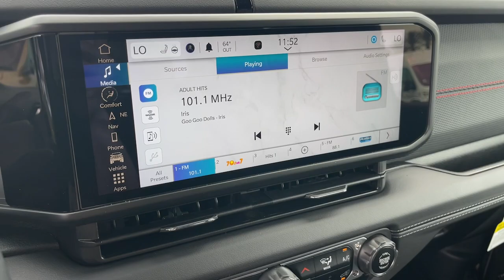2024 Jeep Gladiator Cerritos, Buena Park, Anaheim, Long Beach, Downey 2465014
Granite Crystal Metallic Clearcoat New 2024 Jeep Gladiator Rubicon available in 18803 Studebaker Road, Cerritos, California at Cerritos Dodge Chrysler Jeep Ram. Servicing the Cerritos, Buena Park, Anaheim, Long Beach, Downey, CA area.

Granite Crystal Metallic Clearcoat 2024 Jeep Gladiator Rubicon 4WD 8-Speed Automatic 3.6L V6 24V VVTRecent Arrival!